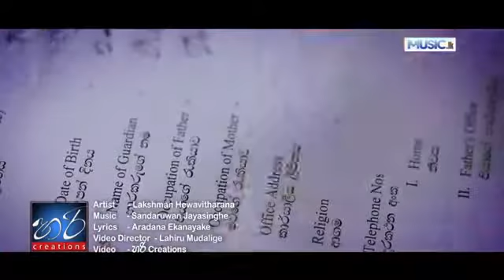oya lagin athwela - lakshman hewavitharana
I created this video with the ds karunarathna Video Editor